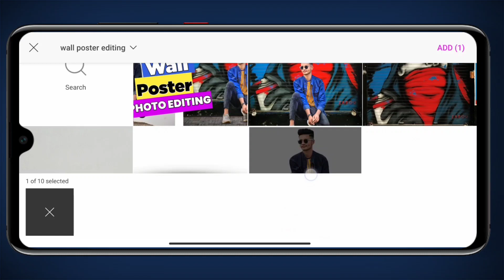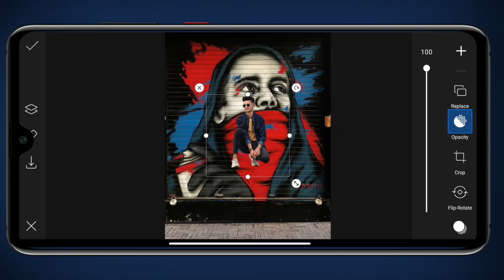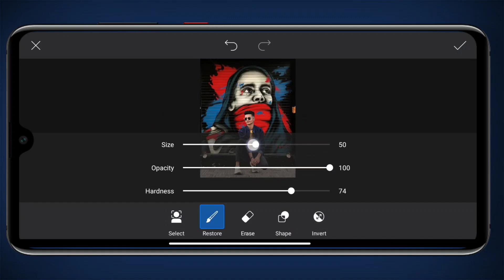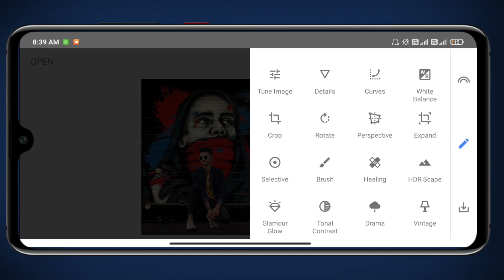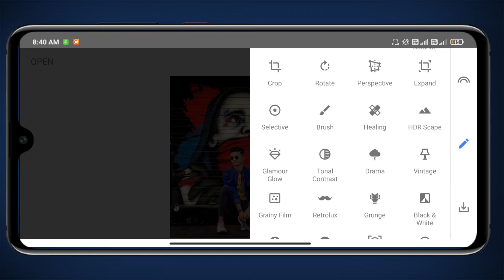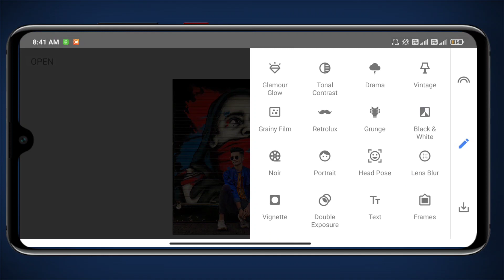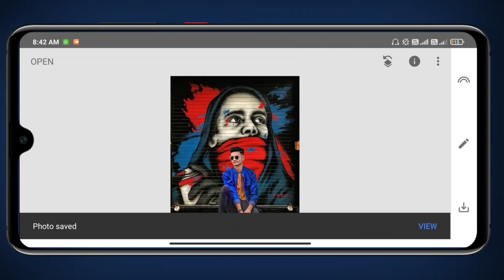PicsArt Wall Poster Photo Editing | Wall Background Change Photo Editing in Snapseed